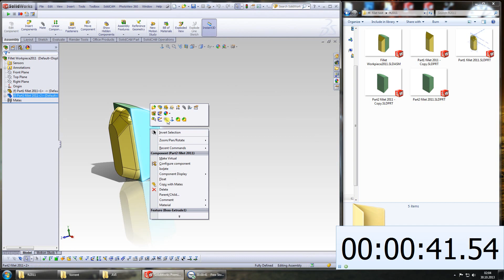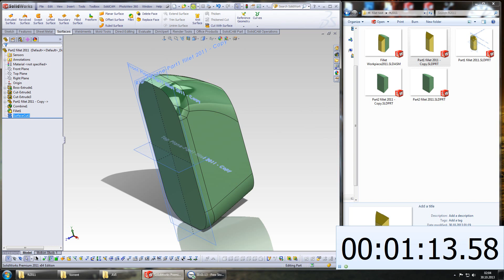Speed Run Fillet Challenge by Verislav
My entry for the GrabCAD Speedrun challenge.